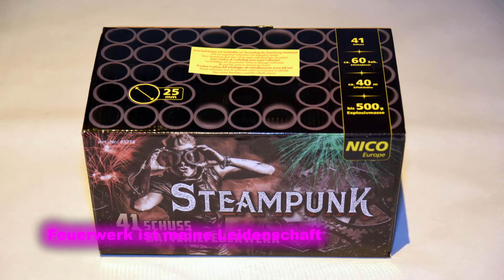Steampunk | Nico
Kleinere Showbox mit extra langer Brenndauer (unsere Testbatterie hatte leider ein Zündunterbruch und musste per Reservezündschnur nachgezündet werden deshalb läuft ein Teil der Batterie rückwärts)
1. Sternbukett silber / rot
2. Sternbukett silber / grün und violett
3. Fächer mit Sternbukett silber / rot
4. Sternbukett silber / grün und rot
5. Fächer mit Blinkerbuketts
6 Blinker mit grünen und roten Sternen
7. Finale Goldflimmer